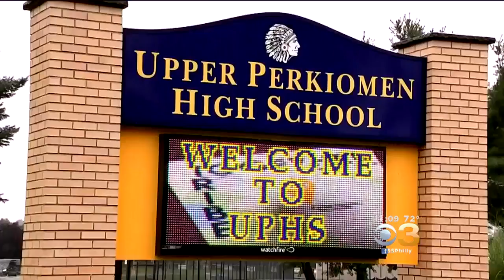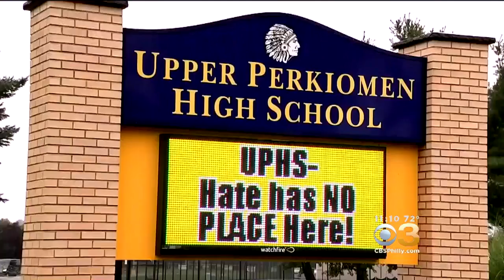'It's Concerning': Parents, Students Frustrated By Mold At Upper Perkiomen High School